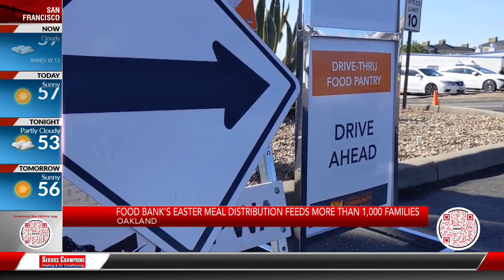Food bank's Easter meal distribution feeds more than 1,000 families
SAN FRANCISCO, Calif. (KRON) - On this Good Friday, some goodwill for more than one thousand families in the East Bay.

The economy continues to reopen, but rising costs for food due to inflation have made it tough for people to manage. Today, the Alameda County community food bank's Easter distribution helped struggling families with a meal for the holiday.

With the cost of groceries shooting up more than 10-percent the past year, it comes as no surprise, that although more people have returned to work during the pandemic, only to get slammed by rising inflation, reliance on the Alameda County community food bank remains high.